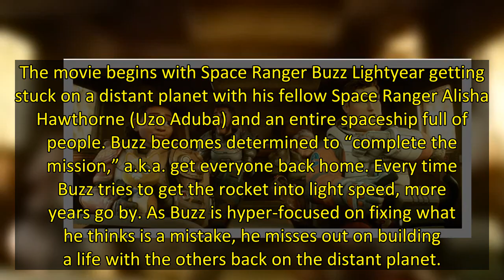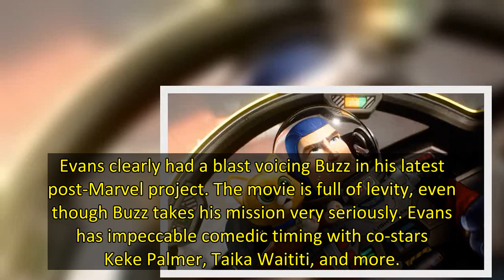‘Lightyear’ Review: Chris Evans & The Cutest Cat Steal The Show In This Fun Origin Story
Lightyear begins with the tagline, “In 1995, Andy got a toy from his favorite movie. This is that movie.” The film is able to have creative liberties since it’s not a direct spinoff of Tim Allen’s Buzz Lightyear. Initially, Toy Story fans were a little concerned that Allen was not voicing the beloved character, but Lightyear is able to effectively give space for Chris Evans to make this character his own.
The movie begins with Space Ranger Buzz Lightyear getting stuck on a distant planet with